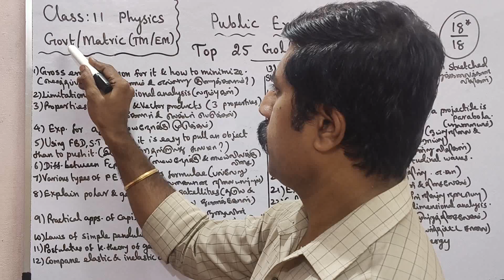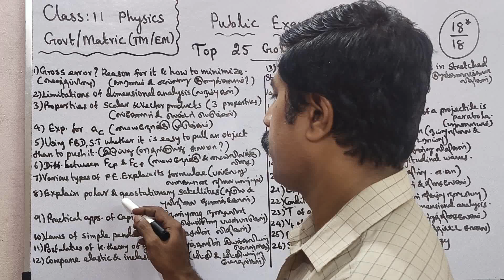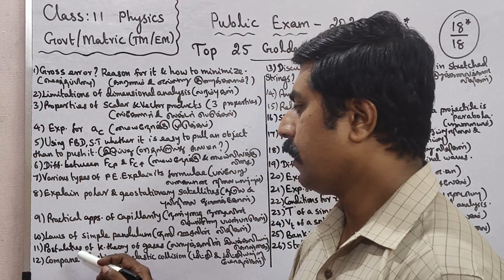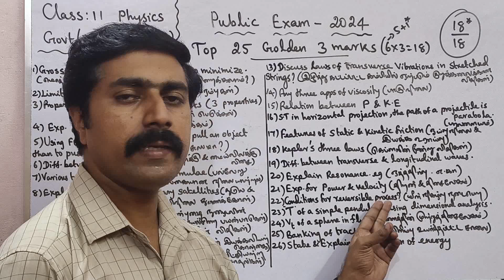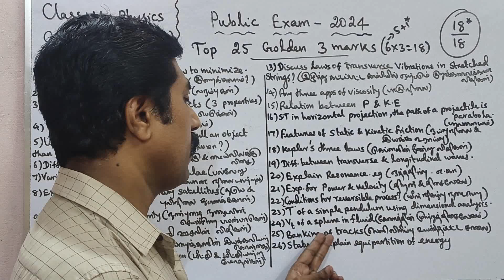11 Physics|Top 25|Golden 3 marks|Public Exam 2024|sky physics